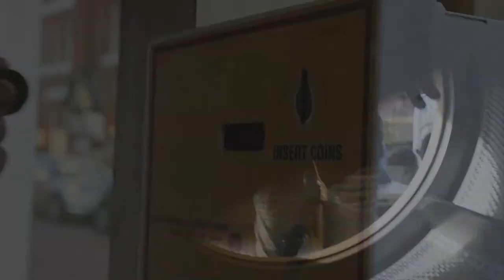TJ Visuals | Royal marines application video